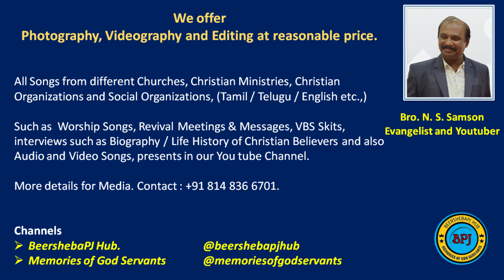[4K] Rev. Immanuel David, Christmas Message for Cancer Patients. House of Prayer, Adyar, 2023.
Telugu Ecumenical Christmas Carols Service. Proclaiming Christ at CSI Diocese of Madras, Adyar Pastorate, beershebapjhub, @beershebapjhubTV @MemoriesofGodServants-np8vn